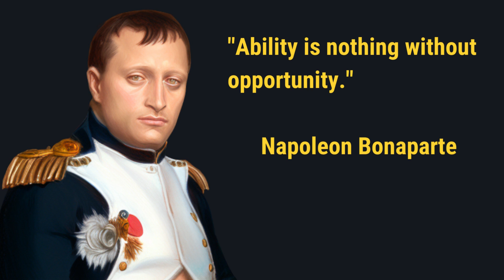Napoleon Bonaparte Best Quotes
In this video, we will explore some of the best quotes of Napoleon Bonaparte, the renowned French military and political leader.From his views on leadership to his philosophy on war and success, his words continue to inspire and offer valuable insights to people all around the world. Through his quotes, we will gain a better understanding of Napoleon's ideas and beliefs and how they have shaped history. Whether you are a history buff or simply seeking inspiration, this video is for you. Join us as we delve into the mind of Napoleon and discover the timeless wisdom of his best quotes.